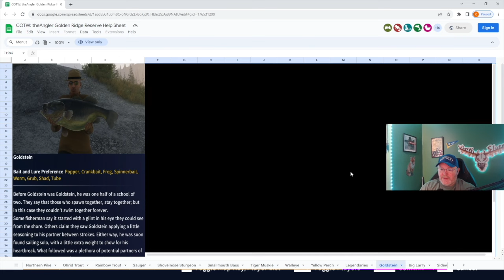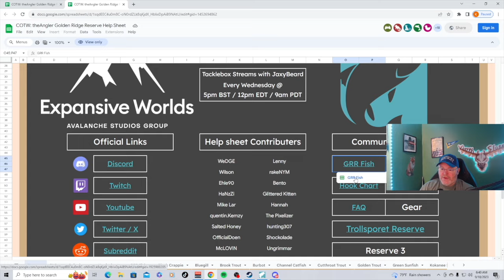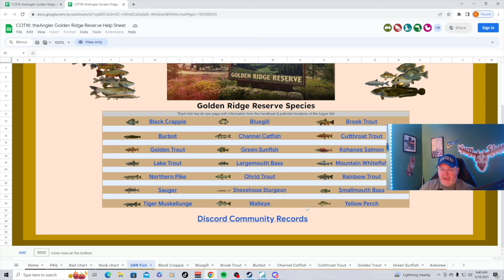How To Find and Catch Goldstein -Call of the Wild: the Angler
I am an official partnered Call of the Wild Content Creator and I fell in love with the Angler from the start.   This is a how to video that shows you how to find and catch Goldstein the legendary largemouth bass.

Darth

Mon. through Fri. 5:30-7:30am eastern on Twitch
Saturdays  8-11am eastern on YouTube
Sundays 8=11am eastern on YouTube